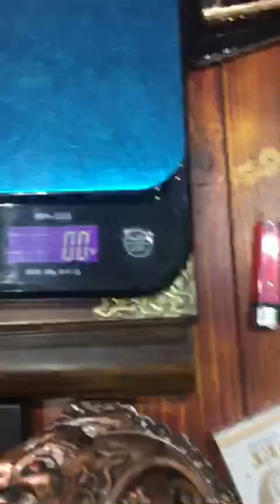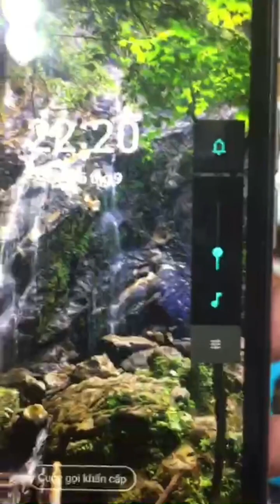bộ sưu tập đồ cổ quá hiếm ♥️👍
Mua bán đồ cổ xưa,
Các loại đồ cổ,
Những món đồ cổ đắt nhất Việt Nam,
Giá đồ cổ,
Tìm đồ cổ,
Đồ cổ xưa,
Đồ cổ,
Đồ cổ Việt Nam,

Muốn bán đồ cổ ở đâu,
Tìm người thu mua đồ cổ,
Tìm người thu mua đồ cổ bằng đồng,
Mua bán đồ cổ bằng đồng xưa,
Số điện thoại người mua đồ cổ,
Tiệm thu mua đồ cổ,
Giá đồ cổ bằng đồng,